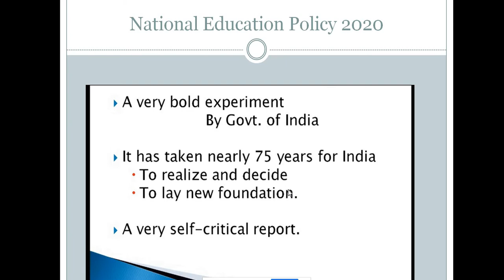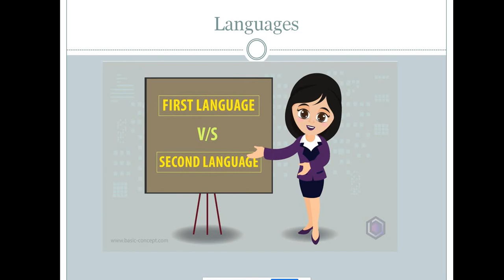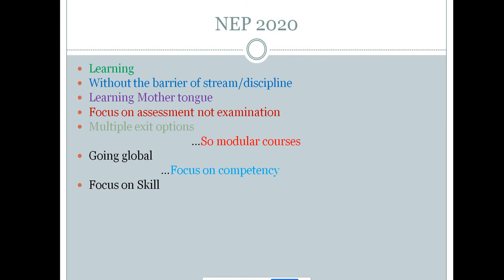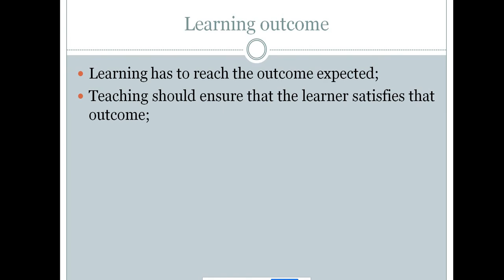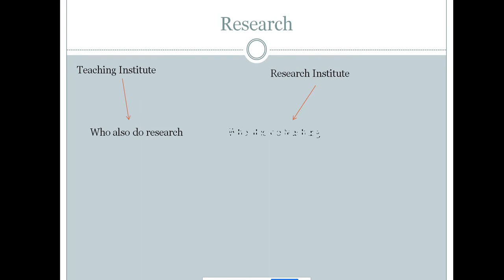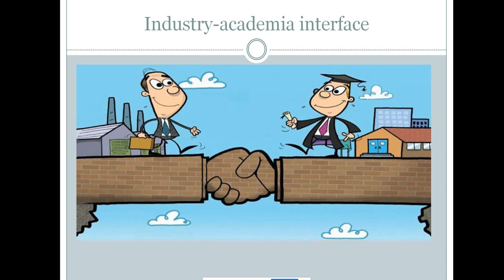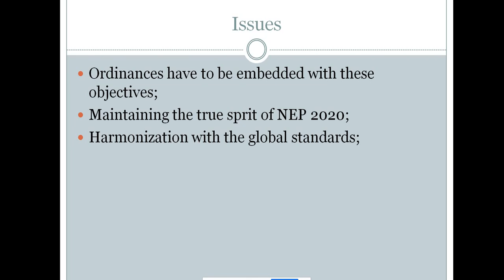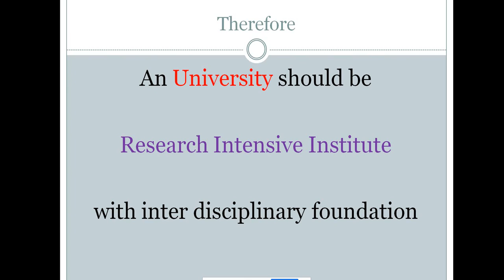A Talk on National Education Policy by Dr Ranjit Singh, IIIT Allahabad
a talk on national education policy, Dr Ranjit Singh. It describes the changes in the focus of our Education.